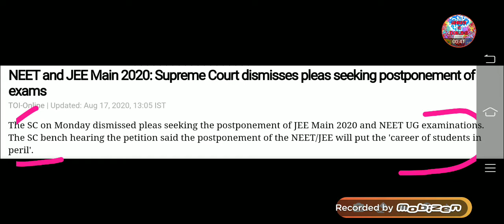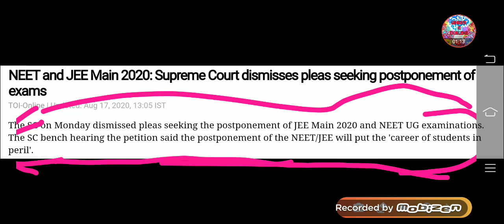Supreme court decision announced on jee and neet exam 2020 || Is he postponed or not?